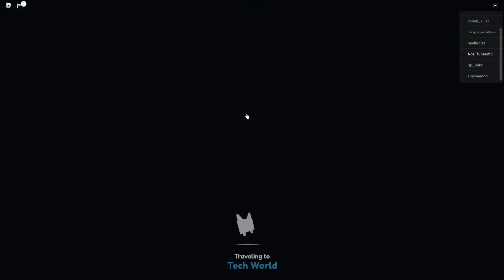Sonic be Like:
Am Not hacking Cuz am sonic